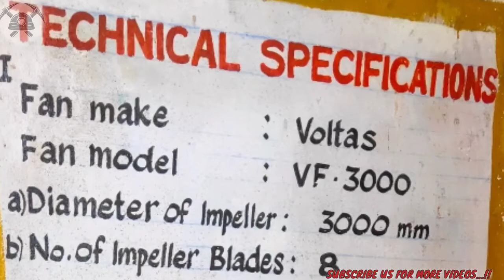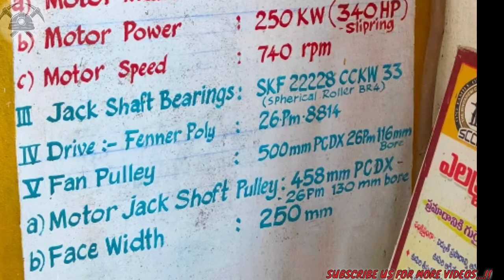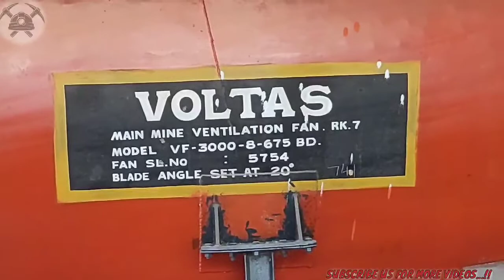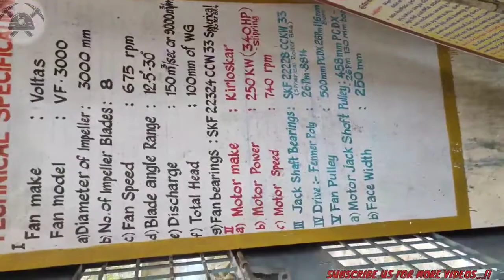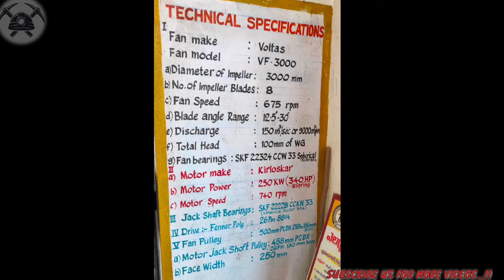Mine Fan(Mechanical Ventilation)| Specifications| Circuit Diagram| Working Of Fan|Mining Engineering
Mine Fan(Mechanical Ventilation Exhaust Type)|| Specifications| Circuit Diagram| Working

Description:!

Technical Specifications of (Particular Fan)

FAN MAKE = VOLTAS

FAN MODEL = VF 3000

a) Dia of impeller- 3000mm
b) No of impeller blades- 8
c) Fan speed - 675 rpm
d) Blade Angel Range - 12.5° - 30°
e) Discharge- 150 m^3 /sec (or) 9000 m^3 / min
f) Total Head - 100 mm of WG

MOTOR SPECIFICATIONS

(Slipring)

a) Motor make - kirloskar
b) Motor power- 150 kw or 340 HP
c) Motor speed - 740 rpm

Mining Engineering ❤️